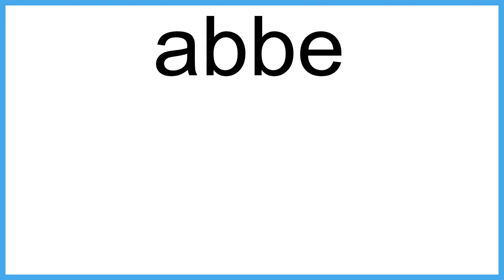abbe The New English Dictionary meaning | Vocabulary for Kids | Children's Dictionary